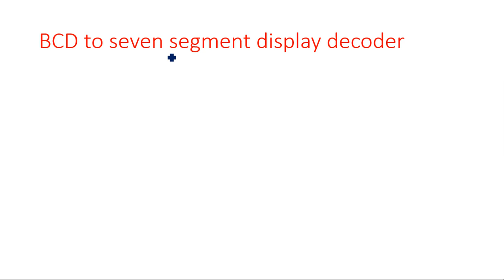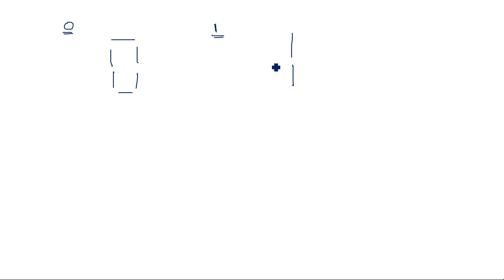BCD to seven segment display | decoder | Logic Diagram | STLD | Lec-94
STLD : Switching Theory and Logic Design
4bit -BCD to seven segment display decoder
Truth Table & logic Circuit